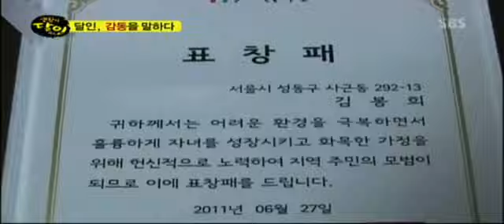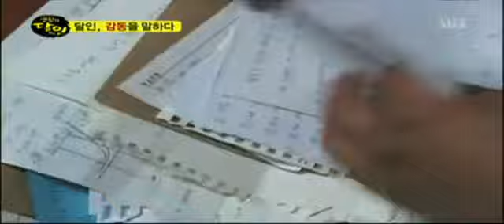[SBS] 생활의달인 300회 (20110815) 명장면 "메모"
메모의 달인! 방송후, 더 바빠지다?!
지역 아이들까지 공부를 돕고있는 달인!